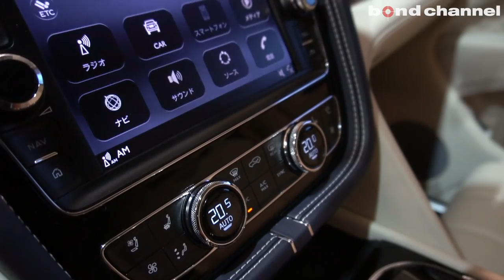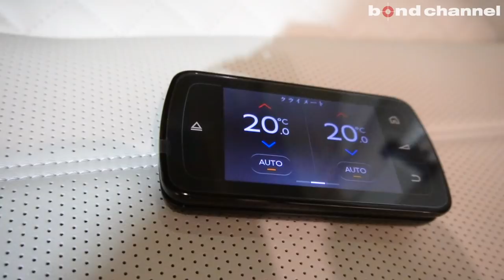【bond cars Tokyo】フルラップ&HRE23インチ!! ベンテイガ W12 [車輛紹介]【前編】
グレード 6.0L W12 4WD
型式 ABA-BADDB
ハンドル 左
カラー ナルドグレー(フルラッピング)
オーナー履歴 ーーー
整備記録簿 あり
保証 あり
修復歴 なし

こちらの車両は純正オプションといたしまして

・ツーリングスペック(アダプティブクルーズコントロール、Bentleyセーフガードプラス、ヘッドアップディスプレイ、レーンアシスト、ナイトビジョン、トラフィックアシスト)￥1,046,100-
・オールテレインスペック(ドライブダイナミクスコントロール、ラゲッジマネージメント、トップビューカメラ、アンダーフロアプロテクション)￥841,400-
・フロントシートコンフォートスペック(フロントシートマッサージ&ベンチレーション、3点シートベルトの自動高さ調整&メモリー機能、フロントコンフォートヘッドレスト)￥473,400-
・リアプライバシーガラス ￥262,400-
・ハンズフリーテールゲート ￥115,200-
・コントラストステッチ(ステアリング)￥37,500-

などを装備しております。

また、こちらの車両は、元色の「Azure Purple」からアウディの純正カラーである「Nardo Grey」へフルラッピングを施し、HRE製オーダー鍛造ホイールの23インチを装着しています。
さらに、外装のメッキパーツをすべてブラックアウトしスタイリッシュな外観となっています。

〒145-0064
東京都大田区上池台1-20-8